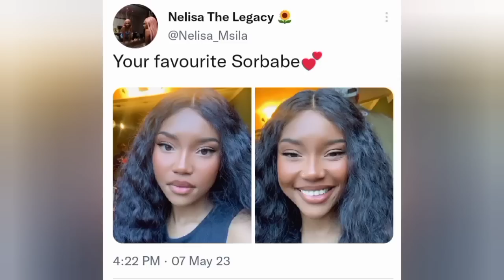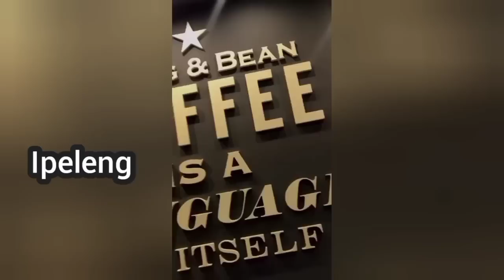Kanaga Jnr Tsatsi Thabang Nelisa Yvonne Yemi Blue Aiva, Ipeleng Interview Big Brother Titan